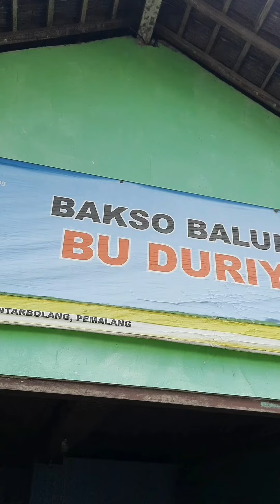JAJAN PEMALANG // BALUNGAN BANTARBOLANG